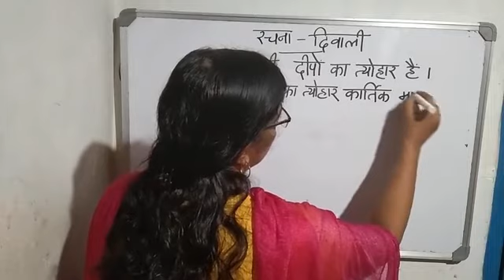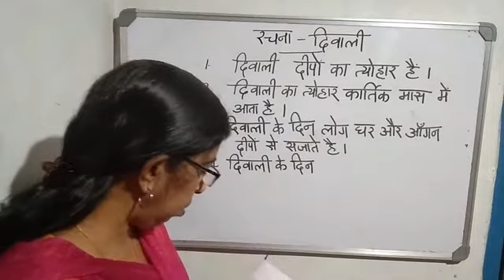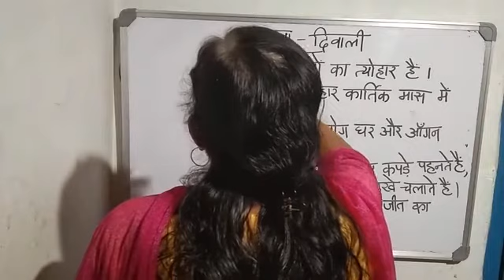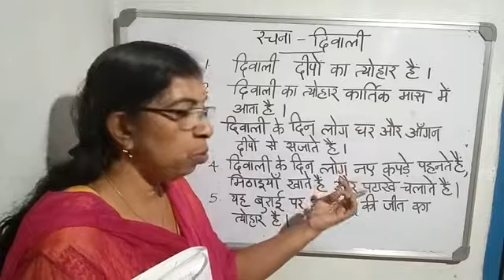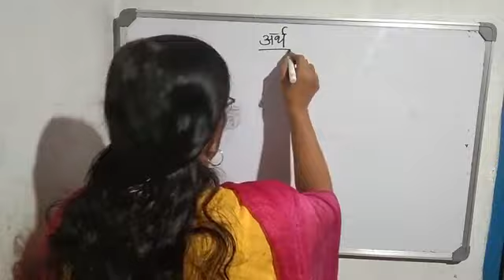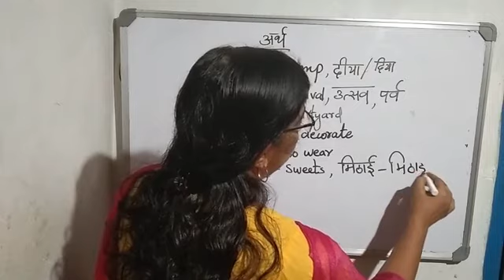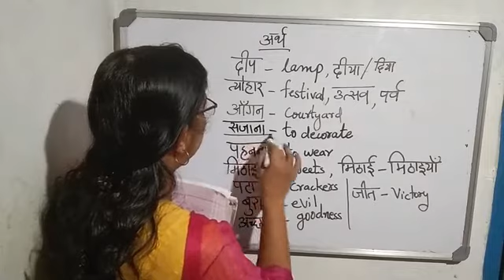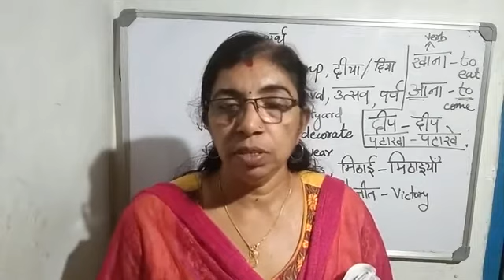STD 4B Hindi ( Rachana: Diwali) Vdo 70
Rachana : Diwali